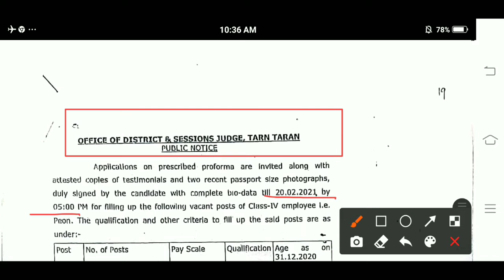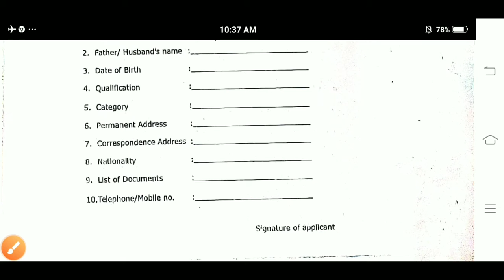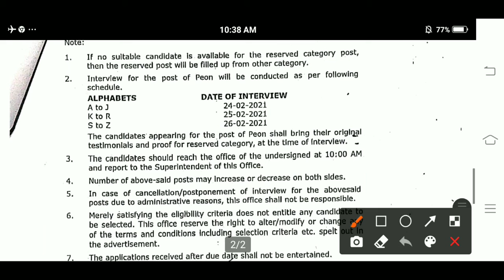Punjab District and Session Judge Tarn Taran Recruitment 2021 / Full Detail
Namaskar Dosto

Address :-District and Session Judge Tarn Taran, Punjab  143401